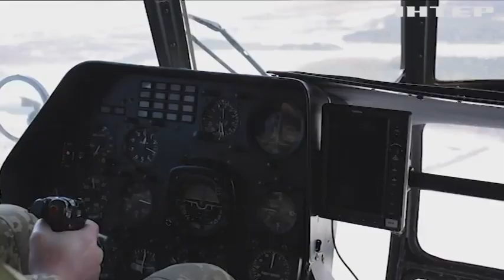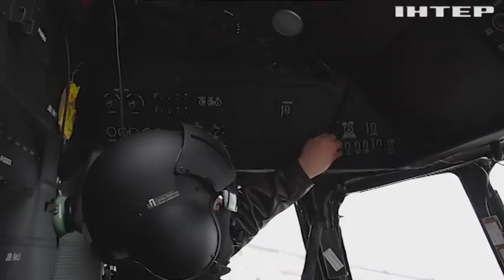Українська авіація допомагає ефективно нищити ворога